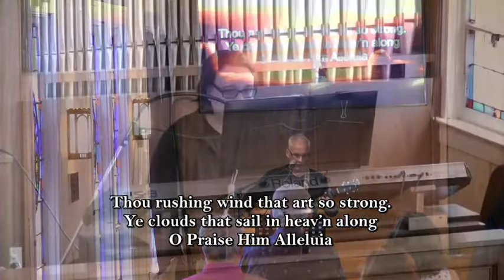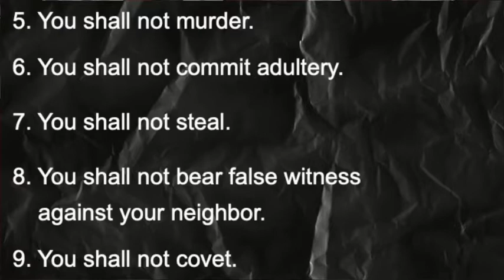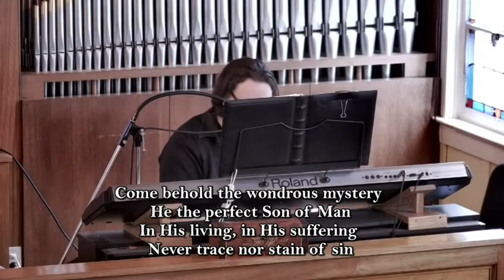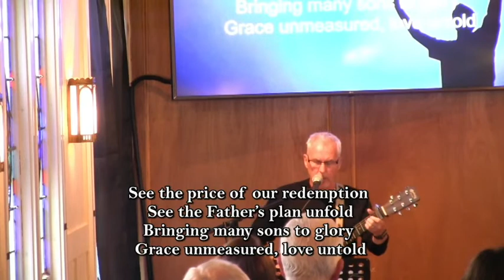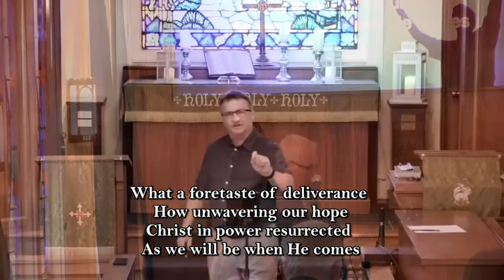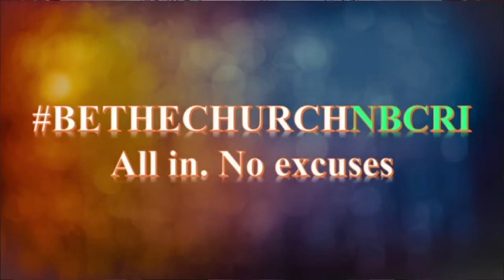Worship 7/18/21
BETHECHURCHNBCRI Exalt Through Worship
Loving God Through Worship